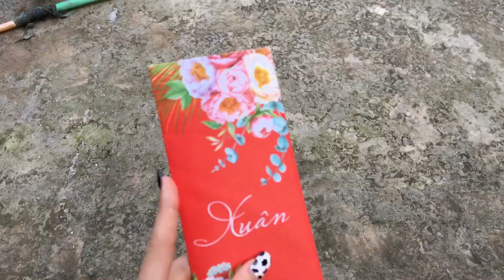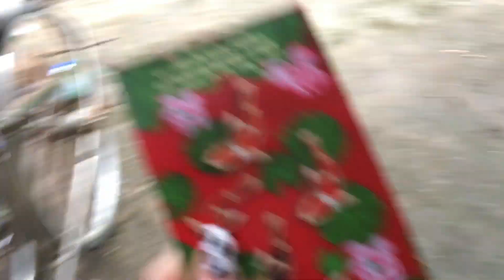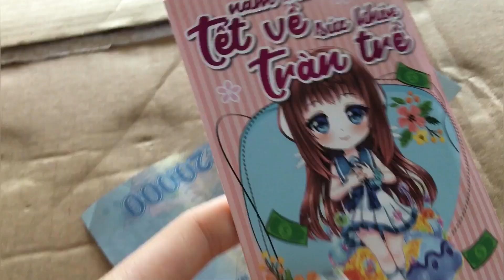Vlog 13 Buổi Sáng Của Năm Mới Với Gia Đình :3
music : La Vie En Rose Lyrics ( Daniela Andrade Cover)